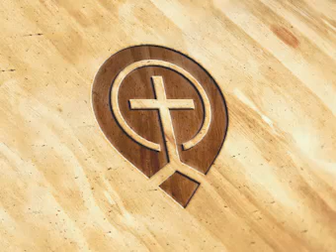The Sin Of Tolerance - Billy Graham